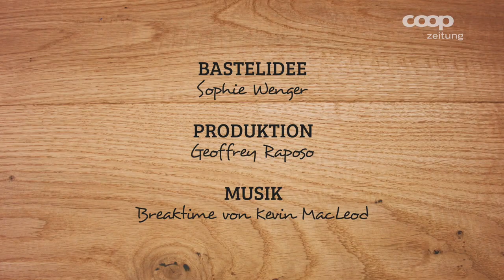Basteln mit Kindern - Der Stuhl